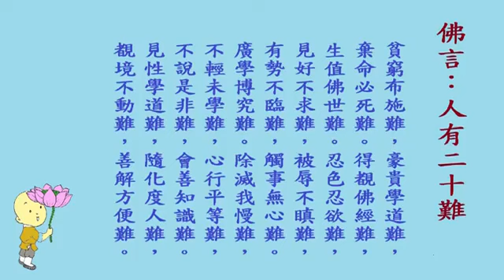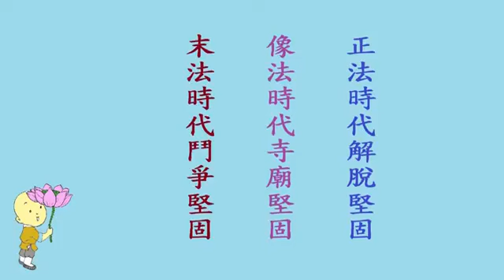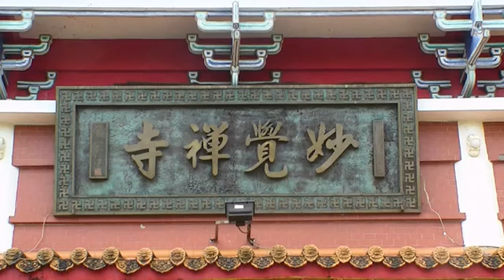普献法师：201405妙觉禅寺八关斋戒2